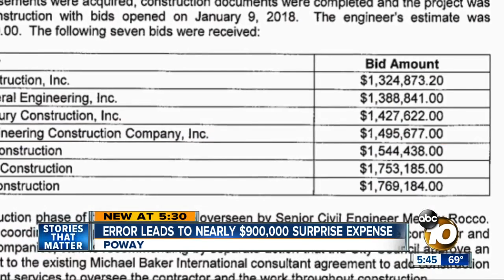Error leads to nearly $900,000 city expense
Poway must spend nearly $900,000 more on a project to create a dedicated bike lane on Espola Road just months after the City Council approved the plan.